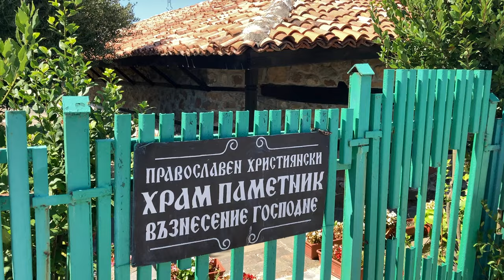Ahtopol 2024 4k video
Summer of 2024 in Ahtopol, Bulgaria, Black Sea coast. Very calm and relaxing